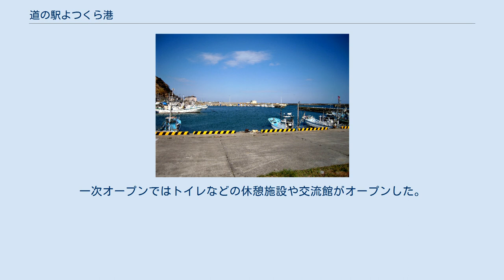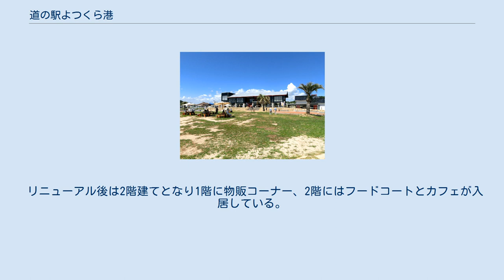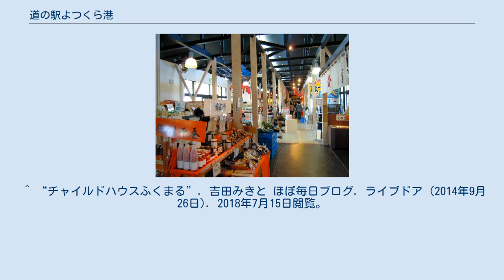道の駅よつくら港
国道6号側からの外観 道の駅よつくら港（みちのえき よつくらこう）は福島県いわき市にある国道6号の道の駅である。
愛称は浜風香るシーサイド夢長屋。
 2009年（平成21年）7月31日に県内では19番目に道の駅に登録され、12月26日に一次オープンとして県内で20番目に開駅（20番目に登録された道の駅ばんだいが先にオープンした）。
一次オープンではトイレなどの休憩施設や交流館がオープンした。
2010年7月14日に情報館が完成しグランドオープンとなった。
 2011年（平成23年）3月11日に発生した東北地方太平洋沖地震（東日本大震災）により被災し、営業を一時休止する。
しかし、被災した建物の一部を利用して4月16日より直売所のみではあるが土・日曜日に限り再開した。
2012年（平成24年）8月11日に建物を一新した交流館がリニューアルオープンした。
 リニューアル後は2階建てとなり1階に物販コーナー、2階にはフードコートとカフェが入居している。
 2014年（平成26年）4月26日、隣接地にチャイルドハウス「ふくまる」が新しく建設され、キャロライン・ケネディも訪れた。
周辺にある四倉港 ^ 道の駅よつくら港 2011年9月15日閲覧. ^ 東北観光博 - 道の駅よつくら港「交流館」 再オープン！！2012年8月26日閲覧. ^ “福島県いわき市での「日米友好の木 － ハナミズキ・イニシアチブ」の実施について” (PDF) (プレスリリース), 新日鐵住金, (2014年4月28日), 2018年7月15日閲覧。
 ^ “チャイルドハウスふくまる”. 吉田みきと ほぼ毎日ブログ. ライブドア (2014年9月26日). 2018年7月15日閲覧。